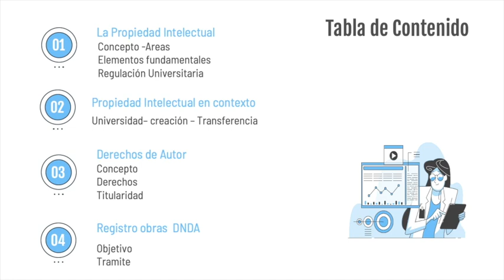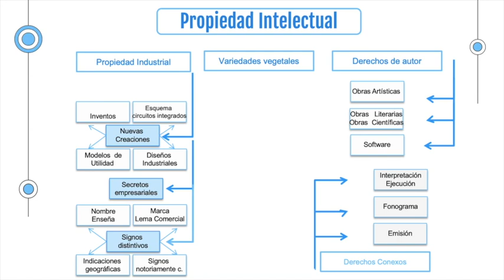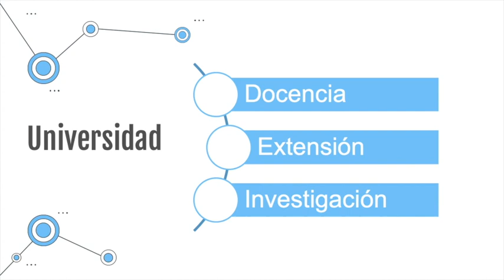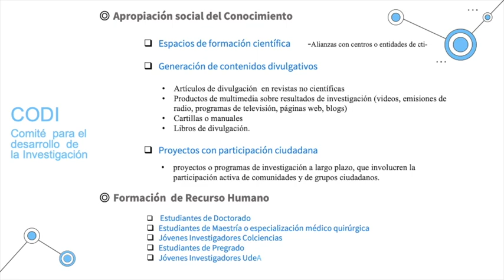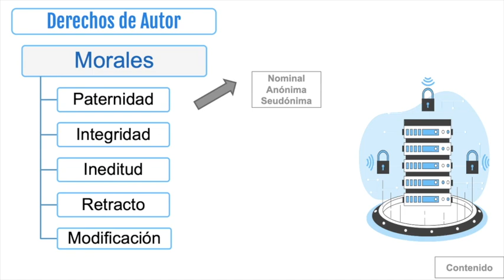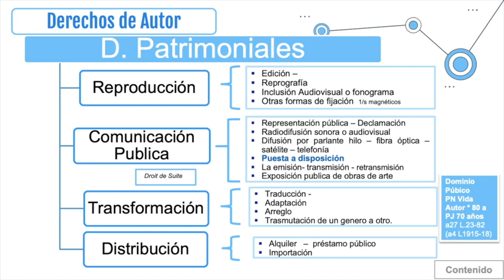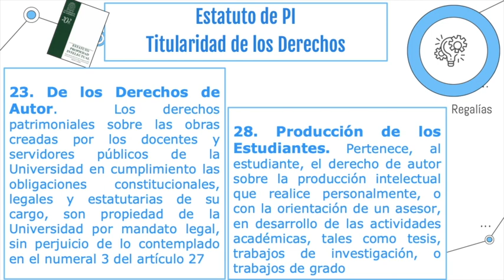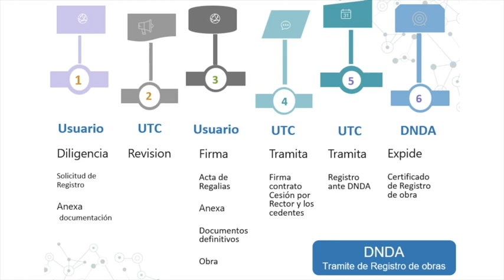Propiedad intelectual Derechos de autor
Material de apoyo del curso: Innovación para investigadores - Módulo 05